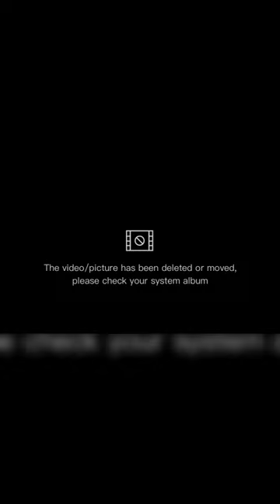Different types of power plug and its configuration